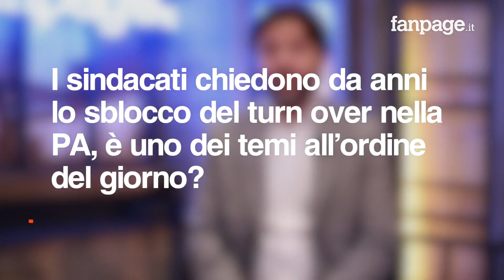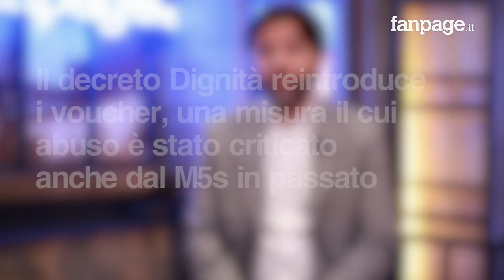Fantinati (M5s): "Giusto bocciare la riforma Madia, renderemo smart la Pubblica Amministrazione"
Mattia Fantinati, sottosegretario alla Pubblica Amministrazione, ospite nella sede romana di Fanpage.it spiega quali sono i primi passi che intende svolgere il ministero guidato dall'avvocato Bongiorno. "Dobbiamo fare in modo che il dipendente della pubblica amministrazione sia onorato di lavorare per la principale azienda d'Italia che sono i cittadini. Dobbiamo poi creare una nuova PA più smart e snella",  spiega il parlamentare del Movimento 5 Stelle, aggiungendo: "Serve una PA comoda per le imprese e i cittadini".